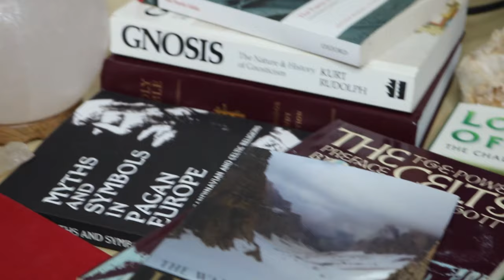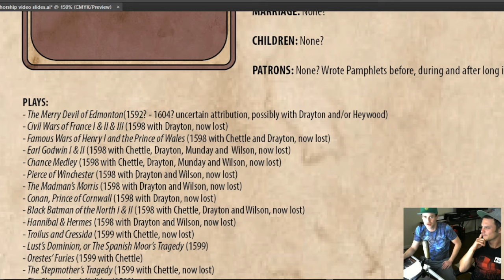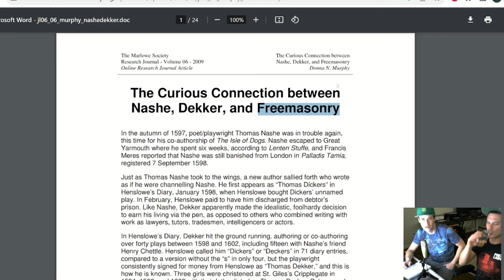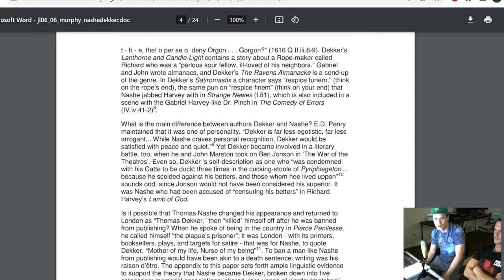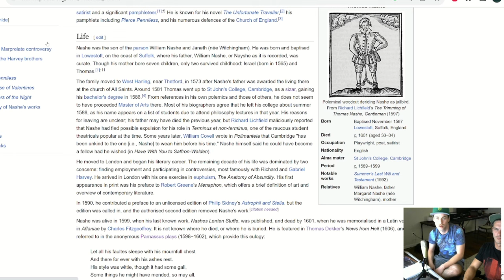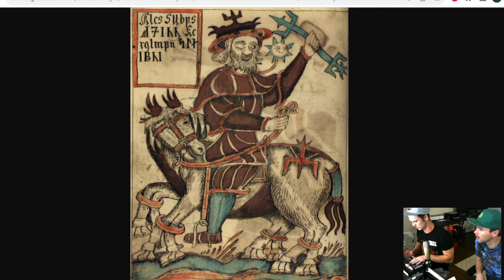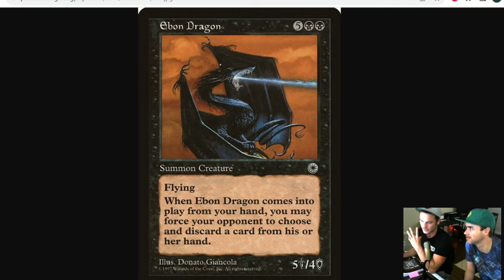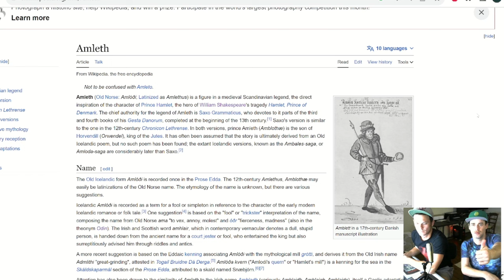Nashe=Dekker=Marlowe=Shakespeare=Odin(?) shakespeare odin marlowe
0:20 Intro, Shoutouts, Book Recs // 12:40 Dekker & Henslowe // 22:38 Dekker & Stotsenburg // 28:18 Donna Murphy Nashe-Marlowe-Shakespeare Continuum // 1:06:30 Shakespeare-Odin Connections? // 1:40:34 Closing Thoughts

Could one writer use (or share) multiple pseudonyms?
Brady & Chance dive into a theory revolving around Thomas Nashe faking his death to become Thomas Dekker.
What can we find if we cross reference dates, names, and of course hermetic philosophy?  Well, Chance argues we can find a lot.
And Brady seems to think he can also add to this Gordian knot!